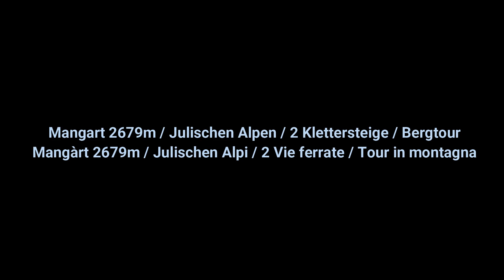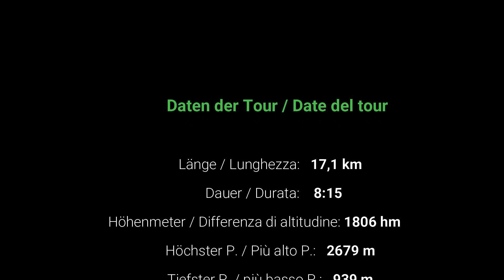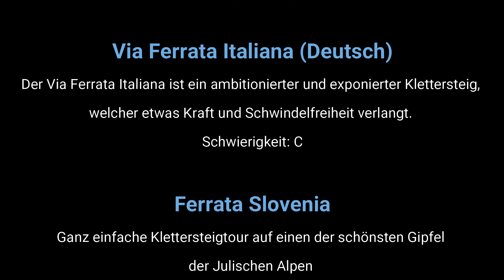Mangart 2679m / Julischen Alpen /Via Ferrata Italiana (C) / Ferrata Slovenia (A/B) / Bergtour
Mangart 2679m / Julischen Alpen /Via Ferrata Italiana (C) / Ferrata Slovenia (A/B / Bergtour (Deutsch, Italiano, Slovenščina)
⬇️ ⬇️ AUFKLAPPEN FÜR MEHR INFOS⬇️ ⬇️

Der Mangart ist der vierthöchste und einer der charakteristischsten Gipfel der Julischen Alpen. Er liegt an der Grenze zwischen Slowenien und Italien. Zum Parkplatz an der Westseite des Berges führt die Mangartstraße, die von der Predil-Passstraße abzweigt.

Die Via Ferrata Italiana ist ein ambitionierter Klettersteig der von italienischer Seite auf den Mangart nach Slowenien führt. Über den Klettersteig Ferrata Slovena wird die Klettersteigtour auf den Mangart komplettiert. Dieser Klettersteig ist jedoch kein Muss, denn es führt auch ein Normalweg auf den Mangart. Die Via Ferrata Italiana ist ein teilweis recht exponierter Klettersteig, der etwas Kraft und Schwindelfreiheit verlangt. Manchmal gibt es statt einem massiven Stahlseil nur ein eher dünnes Aluminiumseil.

Il Mangart è la quarta vetta più alta e una delle più caratteristiche delle Alpi Giulie. Si trova al confine tra Slovenia e Italia. La Mangartstraße, che si dirama dalla strada del passo Predil, conduce al parcheggio sul lato ovest della montagna.

La Via Ferrata Italiana è un'ambiziosa ferrata che dal versante italiano porta al Mangart in Slovenia. Il giro delle vie ferrate sul Mangart si completa tramite la Ferrata Slovena. Tuttavia, questa ferrata non è d'obbligo, in quanto esiste anche una via normale al Mangart. La Ferrata Italiana è una ferrata parzialmente esposta che richiede un po' di forza e dislivello. A volte c'è solo un cavo di alluminio piuttosto sottile invece di un cavo di acciaio solido.

Mangart je četrti najvišji in eden najbolj značilnih vrhov Julijskih Alp. Leži na meji med Slovenijo in Italijo. Mangartstraße, ki se odcepi od prevoja Predil, vodi do parkirišča na zahodni strani gore.

Via Ferrata Italiana je ambiciozna via ferrata, ki vodi z italijanske strani do Mangarta v Sloveniji. Turneja via ferrata na Mangartu se zaključi preko Ferrata Slovena via ferrata. Vendar pa ta via ferrata ni nujna, saj obstaja tudi običajna pot do Mangarta. Via Ferrata Italiana je delno izpostavljena ferata, ki zahteva nekaj moči in glavo za višino. Včasih je namesto masivnega jeklenega kabla le precej tanek aluminijast kabel.